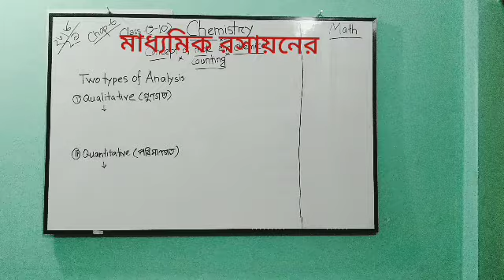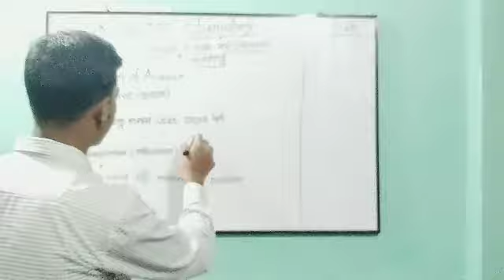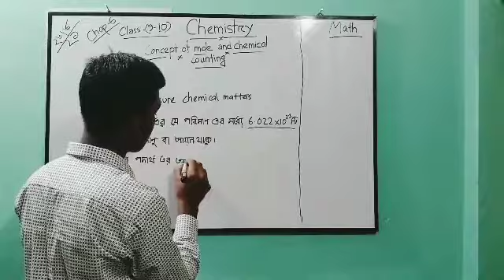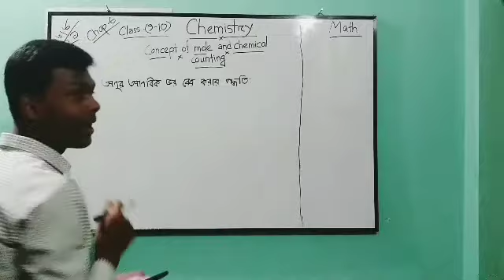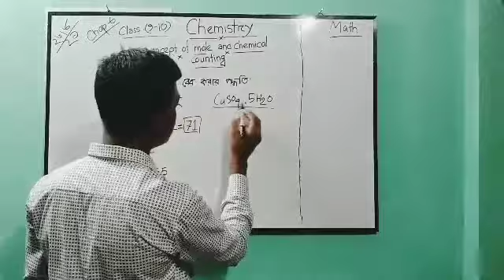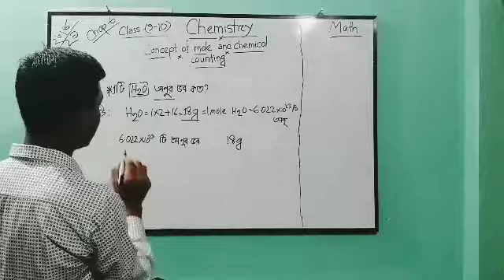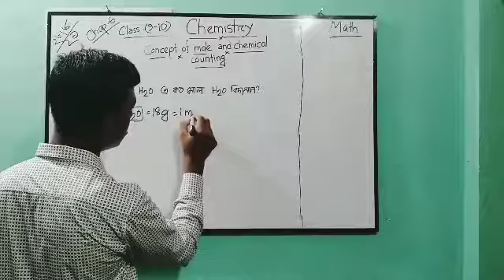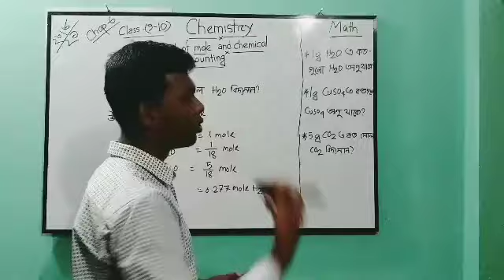Chemistry 9-10 ; chapter-6 ; lecture-1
Chemistry 9-10(SSC)
secondary chemistry
chapter 6
concept of mole and chemical counting
lecture 1

instructor: Abdul Kaiyum Koushik